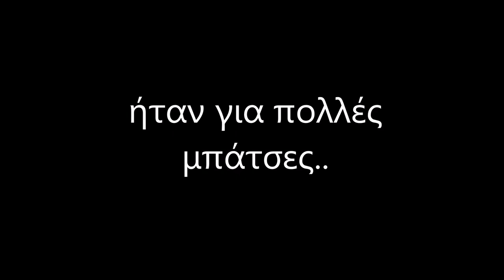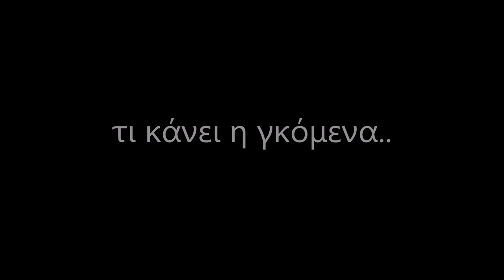rad rage in Greece #6 compilation of bad drivers